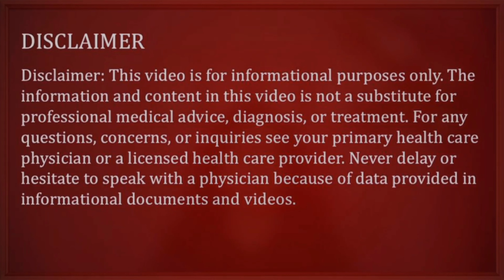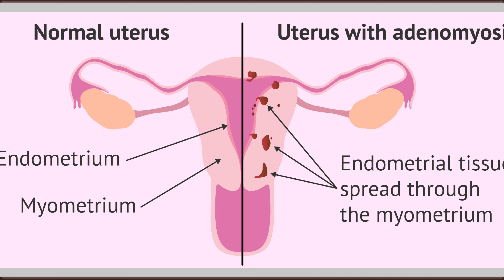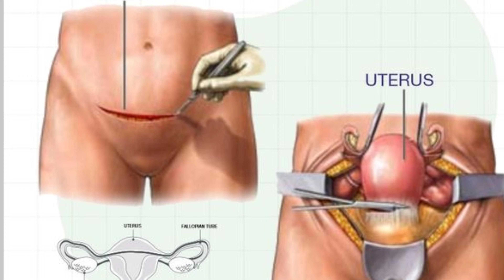Uterus Kharab😭hone ke Lakshan.बच्चादानी ख़राब होने के लक्षण.ख़राब🤰uterus को कैसे ठीक करे🤔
Uterus Kharab😭hone ke Lakshan.बच्चादानी ख़राब होने के लक्षण.ख़राब🤰uterus को कैसे ठीक करे🤔by Dr. Babita Rathore

 हेलो फ्रेंड्स आज के इस वीडियो में हमने बात किया कि जब भी महिला के बच्चेदानी खराब होने लगती है तो उसको क्या-क्या लक्षण दिखाई देते हैं इसी के बारे में वीडियो में विस्तार से जाना है तो वीडियो को पूरा देखें धन्यवाद.बच्चेदानी खराब होने के लक्षण,पेट के निचले हिस्से में बहुत दर्द होता है क्या कारण है,बच्चेदानी में सूजन के लक्षण,बच्चेदानी में सूजन है कैसे ठीक करें,पीरियड बार-बार आता है कैसे ठीक करें,बच्चेदानी को कैसे मजबूत करें,बच्चेदानी में खराबी आ रही कैसे ठीक करें,DrbabitaRathore,पीरियड प्रॉब्लम को कैसे ठीक करें,पीरियड रेगुलर नहीं है क्या करें.कमजोर बच्चेदानी के लक्षण. कमजोर बच्चा दानी का कैसे इलाज किया जाता है. बच्चेदानी कमजोर होने पर कौन सी जांच करवाई जाती है. कमजोर बच्चेदानी के क्या घरेलू उपाय होते हैं. कमजोर बच्चेदानी को कैसे ठीक किया जा सकता है. Uterus prolapse क्या होता है और उसको कैसे ठीक किया जाता है. बल्की यूटरस क्या होती है बल्की यूटरस कब दिखाई देती है और बल्की यूटरस का क्या इलाज होता है. बल्की यूटरस से कैसे बचे. पीरियड प्रॉब्लम को कैसे ठीक करें. @DrBabitaRathore

Video link